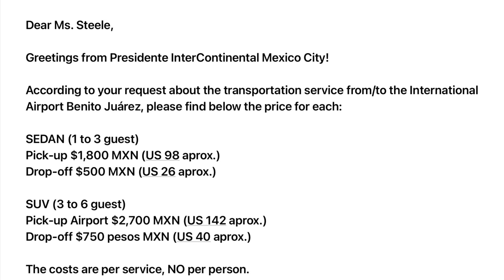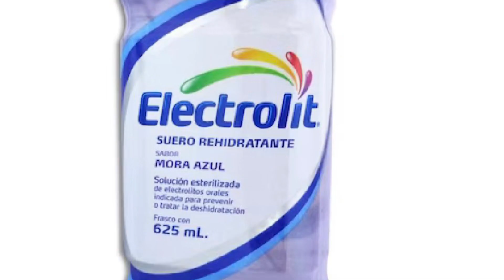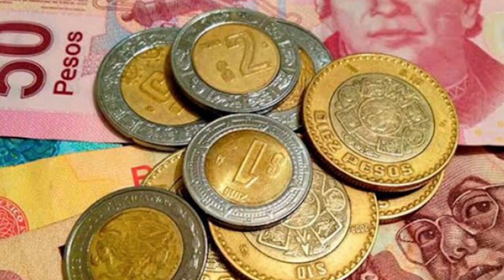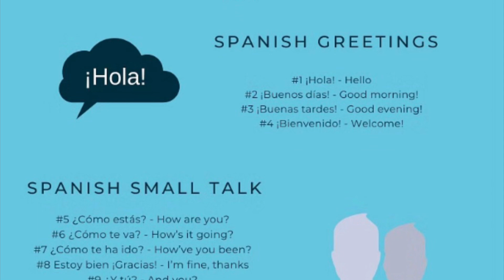Mexico City What to know before you go Ep 28 Going Walkabout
Eight tips to help you have a better vacation visiting Mexico City.  Learn about taxi compared to black cost savings, how to prepare for the altitude, tipping, best tours to sign up for before you go.